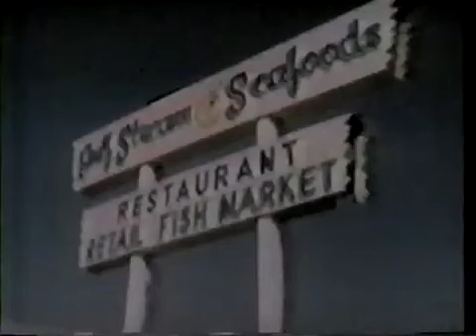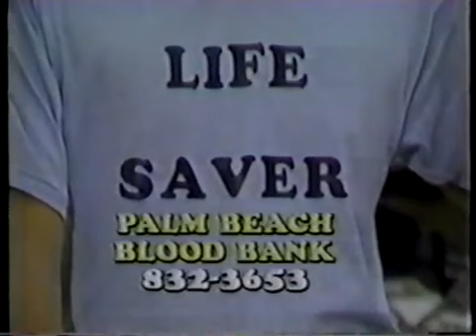Championship Wrestling From Florida 11/14/81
Hosted by Gordon Solie
Buzz Sawyer vs Cocoa Samoa
Mr. Onita & Masa Fuchi vs Abe Jacobs & Ron Ritchie
The Spoiler vs Wild Bill Snyder & Nitro Eric Embry
Bugsy McGraw vs Steve Sybert
Golden Boy Chic Donavon vs Mike Bond
Barry Windham vs Nikoli Volkoff
Wolfman Savage & Rick Oliver vs Gordon Nelson & Gorve Roach